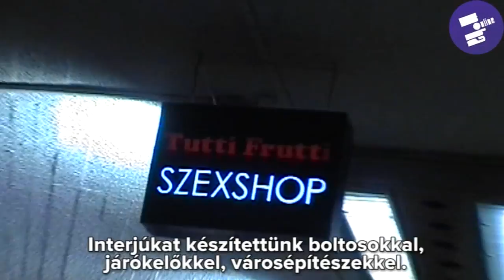Játék a Nyugatiban - Invisible Playground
Az Invisible Playground csapata Berlinből jött a Placcc fesztiválra, hogy helyszínspecifikus játékokat készítsen a Nyugati téri aluljáróban és környékén. Volt árnyékszörf, szerelem-számháború, aluljáró-búvárkodás és nem kívánatos elemek.
Készítette: Halász Áron